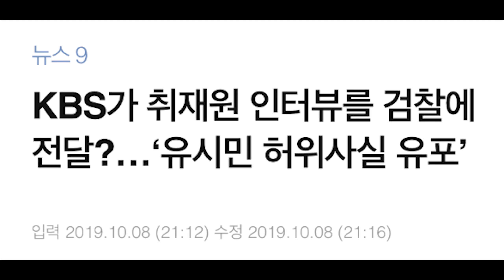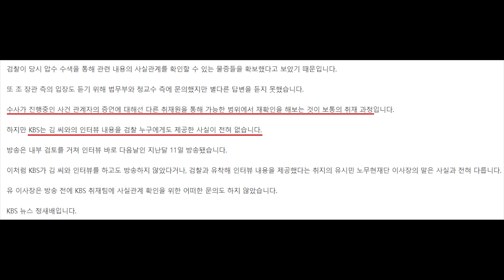KBS 해명을 국민들이 믿지 않는 이유 요약! 유시민 이사장 법적대응 예고는 헛발질이다.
최근 KBS가 유시민의 알릴레오에 나온 김경록 PB와의 인터뷰를 두고 '허위사실 유포'라고 법적 대응을 예고했습니다.

[상황 요약]

- 유시민의 알릴레오에 'KBS가 김경록PB를 인터뷰 해놓고 일부 발췌보도 했고 검찰에 흘렸다고 비판'
- 이에 KBS는 김경록씨를 만났고, 1시간가량 인터뷰를 진행했으며 교차 검증을 위해 일부 사실 관계를 검찰에 재확인했다고 함
- 수사가 진행중인 사건 관계자 증언에 대해선 다른 취재원을 통해 가능한 범위에서 재확인하는 게 보통 취재과정이라고 주장
- 하지만 바로 뒤에 KBS는 김씨와의 인터뷰 내용을 검찰 누구에게도 제공한 사실이 전혀 없다고함

방금 말한 걸 바로 뒤집어버리는 KBS의 해명이 아닌 자백을 보며 많은 국민들이 황당해하는 상황입니다.

검찰과 크로스체크가 상식적으로 말이 됩니까?